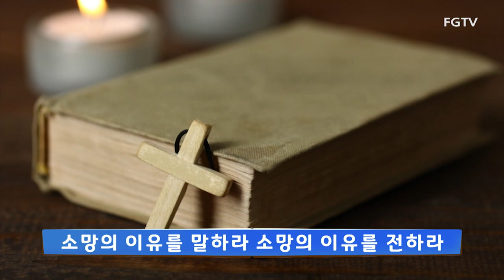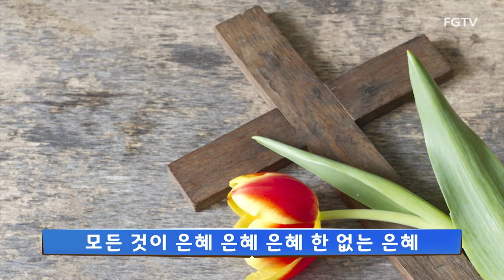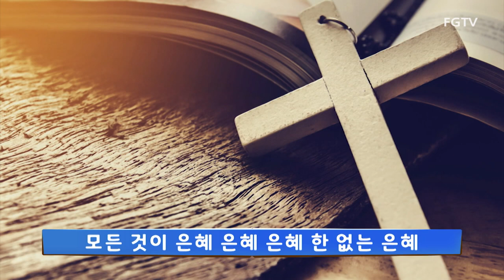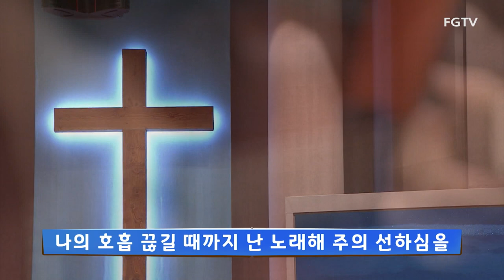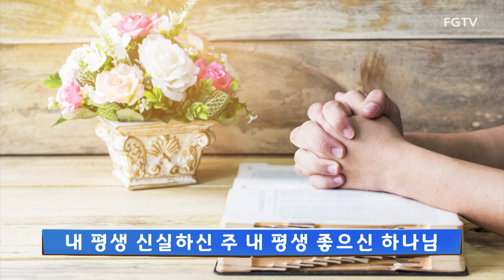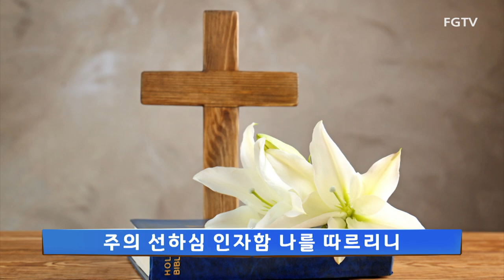여의도순복음교회 청년연합찬양 2021.10.03